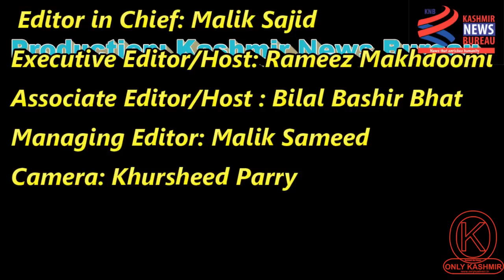Debate on brutal Rape & Murder of 8-yrs-old Kathua child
A threadbare debate, in backdrop of heinous brutal Rape & Murder of 8-yrs-old Kathua child, the reputed media organizations including Kashmir News Bureau, Only Kashmir and The Kashmir Scenario was jointly organized on 15 April 2018 with eminent faces like Inam ul Nabi—Political Analyst, Dr Sheikh Ghulam Rasool, Chairman J&K RTI Movement, Mushtaq ul Haq Siqandar- Writer/Activist and Mantasha Bint Rashid-Kashmir Women’s Collective Chairperson. The debate was jointly hosted by Young journalists Rameez Makhdoomi and Bilal Bashir Bhat.